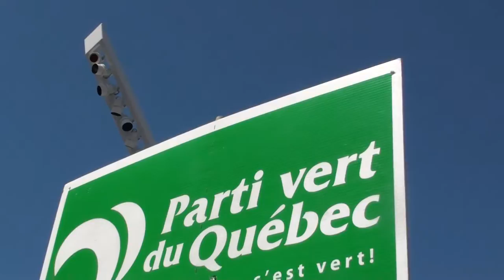Journée de la terre Montréal 2014 - Earth Day 3/12